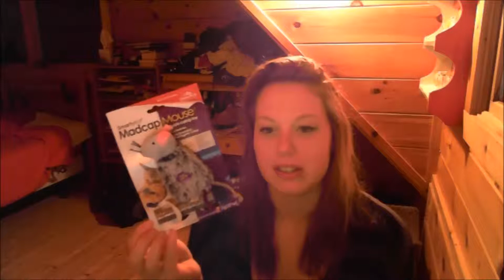The Daily Parkyr 9.0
No more NaNo; Gallifrey Falls No More; scary real topics and my kitty. Mostly.